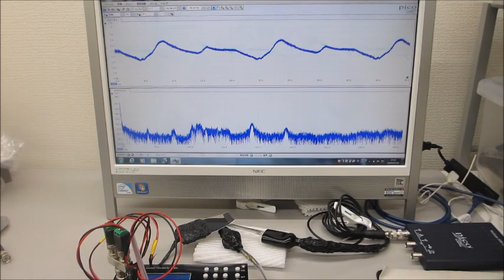超音波発振制御プローブの応用技術開発（超音波システム研究所）